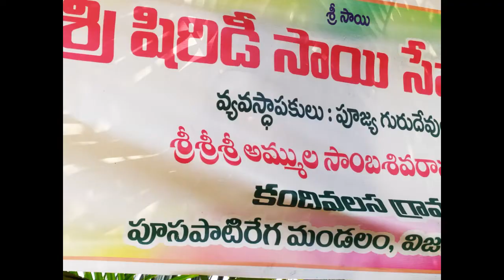Kandivalasa shirdi sai temple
Shirdi Sai Baba Temple - Stupam Kandivalasa, Govindapuram, Vizianagaram, AP

141 feet stupam
Near by tourist places : Govindapuram Geetabhavan temple, Chintapalli beach
It is located at Kandivalasa village on vijayanagaram - chintapalli route